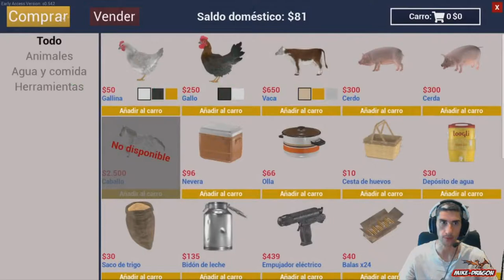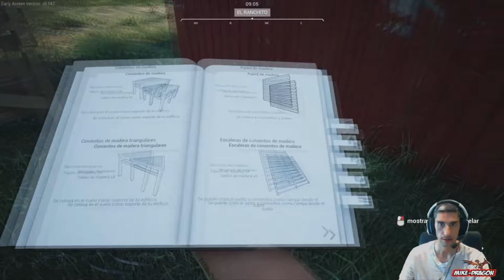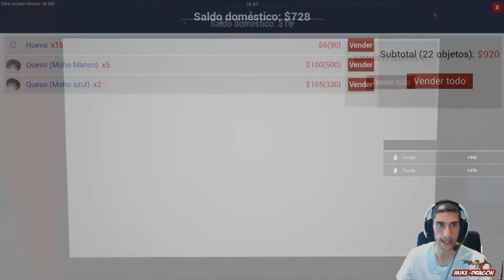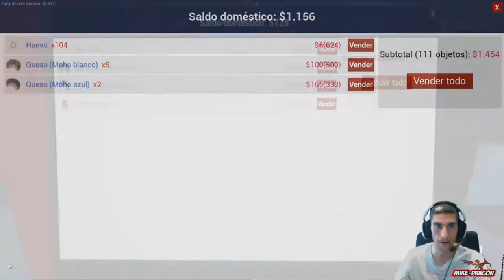EMPEZAMOS la MEJOR Casa del JUEGO //// Ranch Simulator #14 Español